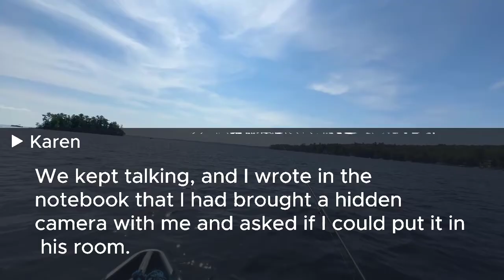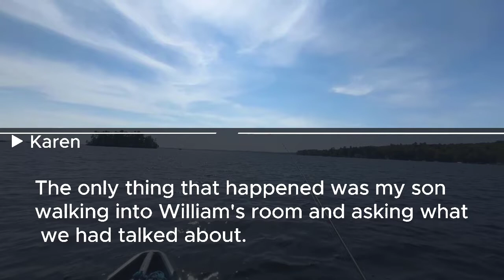My 10-year-old grandson saved a $50 million company deal with one plea: 'Save me from my mother..